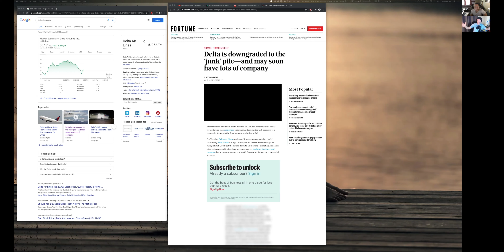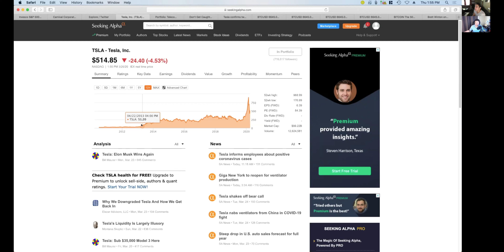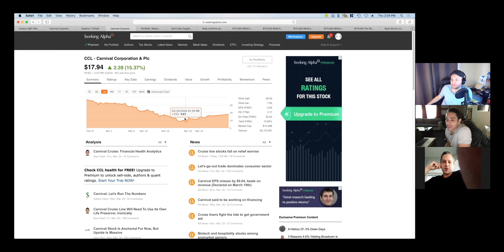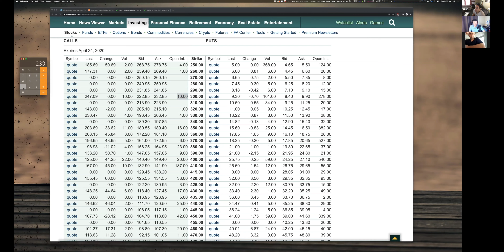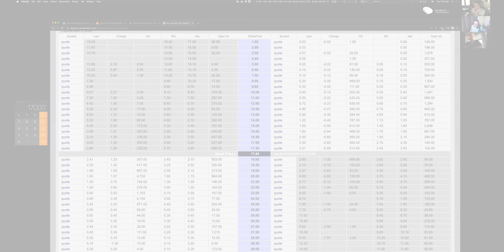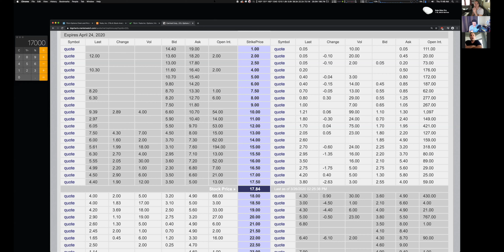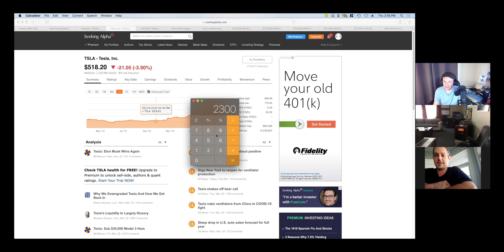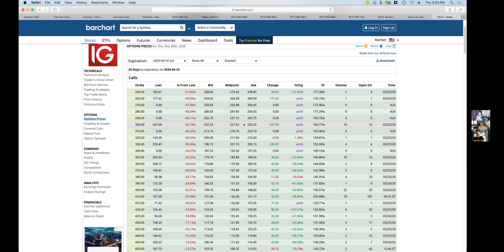Use Call and Put Options for Tesla (TSLA) and Carnival (CCL) to maximize returns in a brutal market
Premiere episode! Vitaly, Carlos, and special guest Phil discuss call options, and how to use them to leverage maximize future returns while retaining your precious capital during this rollercoaster  economic downturn.